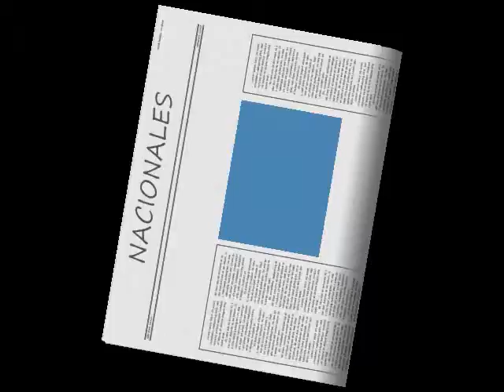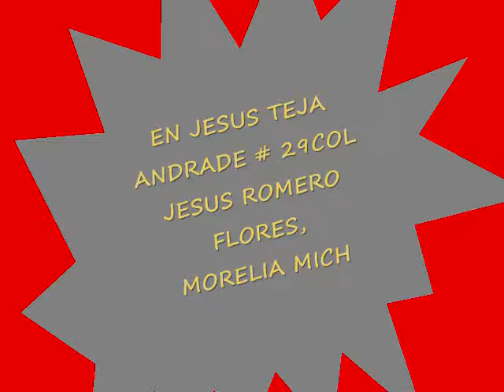PROMOCIONES HORIZONTE.wmv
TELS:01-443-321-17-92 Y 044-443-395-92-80